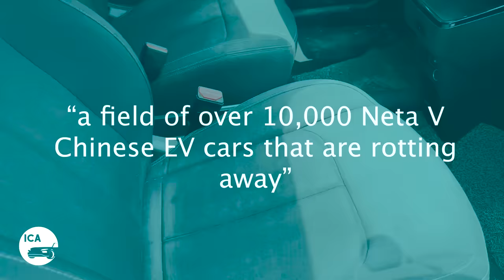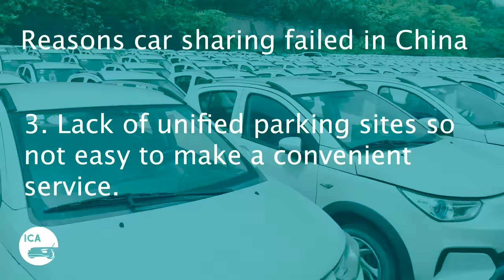Inside A Chinese EV Graveyard - Uncovering The Truth In Person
Recent press reports and certain prominent YouTubers and Twitter accounts have been making some pretty strong accusations about Chinese EV graveyards, claiming false registrations to inflate numbers, environmental concerns, and corruption. But how much truth is there in the words? We visited one of the featured sites in person to see how much basis there was to the claims, and found there's even more to these sites than you might think.